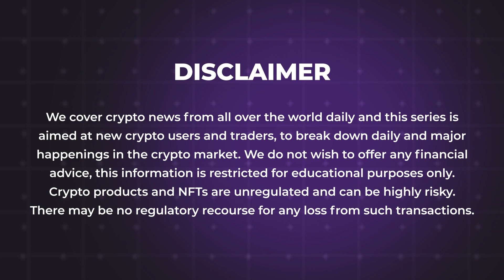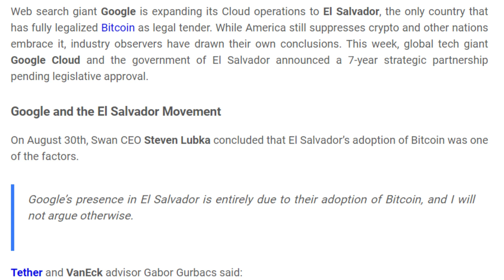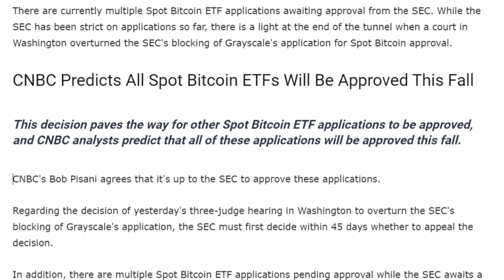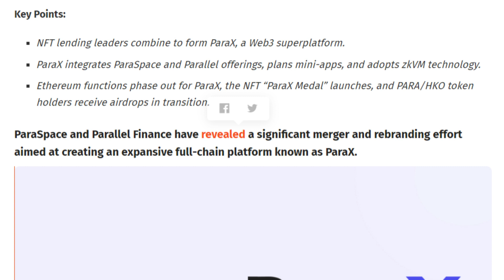01/09/2023 Cryptocurrency Tamil news today | Shiba inu coin news | luna crypto news | Bitcoin Tamil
01/09/2023 Cryptocurrency news today Tamil | இன்றைய க்ரிப்டோ செய்திகள் | luna crypto news Tamil

- Google Expands to El Salvador, Partnering with the Government for a 7-Year Strategic Collaboration
- Biggest Bank In Japan Mitsubishi UFJ Trust Bank Will Launch Crypto Asset Services
- CNBC Analysts Announce Date When SEC Will Accept Bitcoin ETFs!
- Elon Musk's X Has Licenses in Multiple U.S. States to Process Payments, Including Crypto
- 52% Of Turkish Adults Are Now Investing In Crypto: KuCoin Report
- Worldcoin Registers Record Single-Day Sign-Ups In Argentina
- Curve Finance Integrated With Base To Offer New Liquidity Pools
- ParaSpace And Parallel Finance To Merge Into Web3 Super App ParaX
- StarkWare Restores Crypto Access for Delinquent Wallet Updaters, After Complaints on X
- Africa-Focused Remittances Fintech Lemfi Raises $33 Million in Series A Funding Round
- Gemini Outrageously Opposes Genesis’ Chapter 11 Bankruptcy Plan
- Crypto Whale Makes $46 Million (+804%) In Profit From ETH Transfers